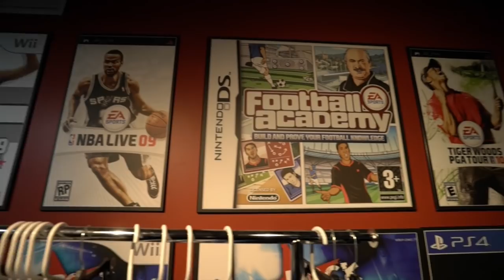Video game business booming during pandemic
With people staying home more because of the COVID-19 pandemic, many have turned to video games to pass the time, which has led to a 25 per cent increase in sales and a demand for designers and programmers.